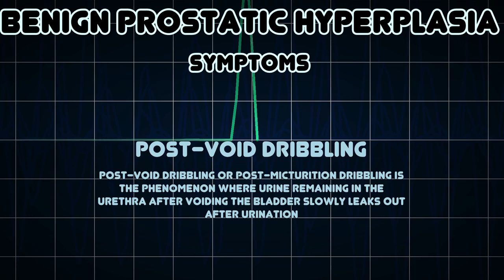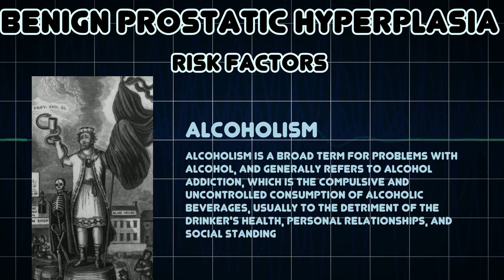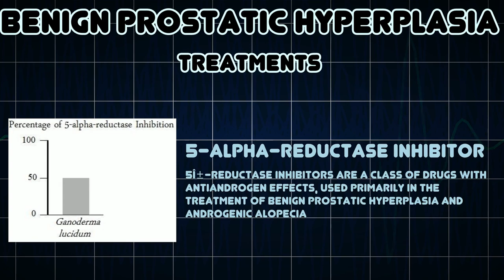Benign prostatic hyperplasia (Medical Condition)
Symptoms, risk factors and treatments of Benign prostatic hyperplasia (Medical Condition)

Benign prostatic hyperplasia, also called benign enlargement of the prostate, adenofibromyomatous hyperplasia and benign prostatic hypertrophy, is a benign increase in size of the prostate